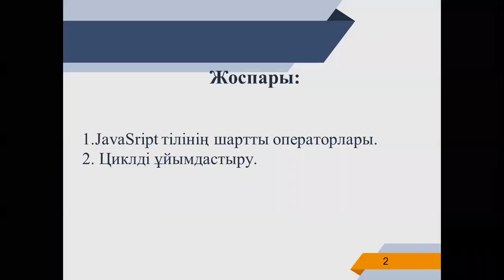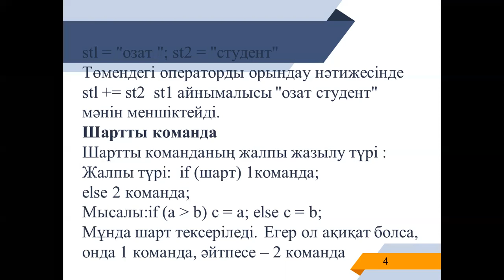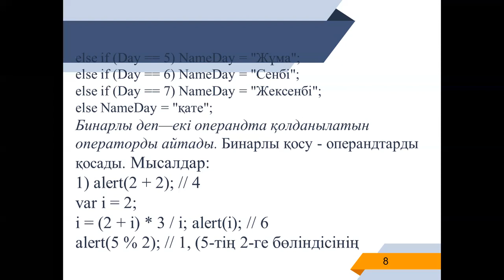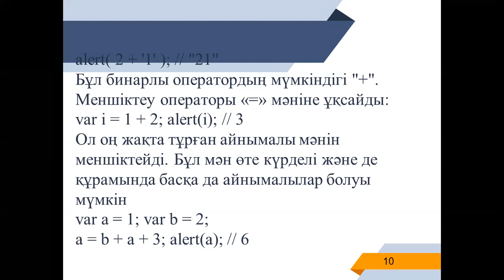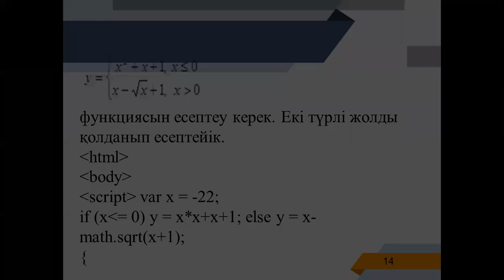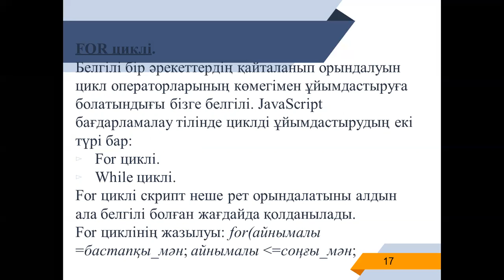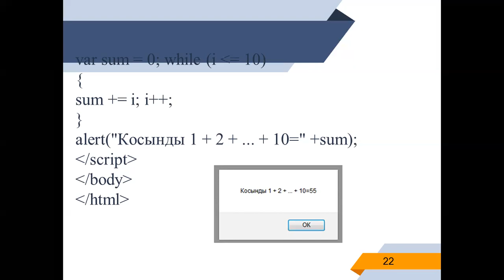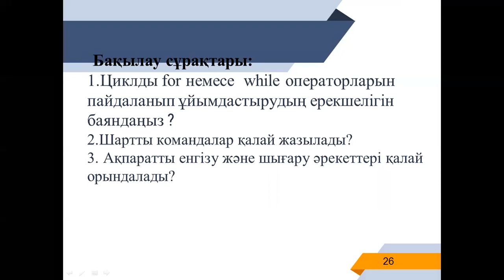Интернет программалау 12лекция